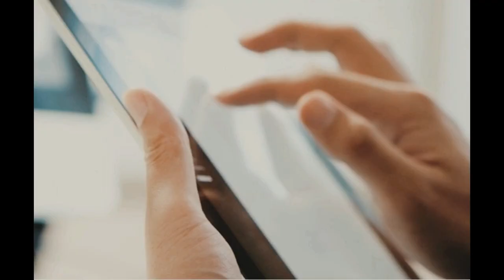A Depressão será a doença mais comum do futuro. E agora?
O que fazer? Podemos tentar começar cada um de nós, interiormente, a promover a mudança que gostaríamos para o mundo.
Entenda como os 4 Poderes (gratidão, perdão, pensamento  e manhã) podem ajudar você a sair desse quadro de risco ou mesmo sair dessa condição, caso esteja com Depressão no ebook.

Você ou seu filho tem TOC?
Nossos treinamentos podem ser a oportunidade que você esperava para se livrarem desses sintomas! Nos vídeos ensinamos as mesmas técnicas da terapia, com custo mensal muito mais acessível. Conheça as opções:

Para quem quer adquirir o curso inteiro e fazer no seu tempo, com acesso vitalício:
Treinamento LIBERTE-SE DO TOC para adultos

E para você que não pode ou não quer comprometer seu limite no cartão crédito temos a opção do CLUBE DE Assinaturas, onde o conteúdo é disponibilizado mensalmente ao longo do ano:

Clube de Assinaturas JOGO do TOC para crianças e adolescentes

Conheça também nossos e-books sobre TOC, Ansiedade, Depressão e TCC.